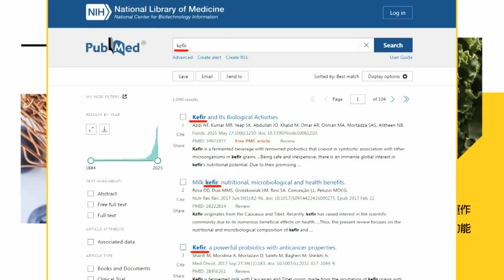2007-08-31 讓人懷念的大魔王